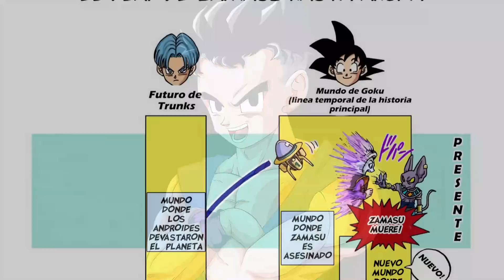EL MISTERIO MAS GRANDE del FUTURO DE TRUNKS | La INVESTIGACION SECRETA de BULMA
TRUNKS al momento de INTERVENIR y acabar con MECHA-FREEZER y el REY COLD supo en que momento y lugar llegaria goku, todo esto porque venia del FUTURO. Sin embargo, No hay que olvidar que en la LINEA donde no EXISTIO un TRUNKS, GOKU aparecio usando SU TELETRANSPORTACION en el CAMPO DE BATALLA. Por esa razon NADIE Veria llegar la Nave por si sola, por ende Bulma no tenia manera de saber aque hora iba a llegar EXACTAMENTE GOKU. Entonces? como lo supo el joven del FUTURO? en este video te dare la respuesta.

🖌️Créditos a@adryalbinfandubs8535  por la miniatura: (SIGUELO)

►ÚNETE COMO MIEMBRO DEL CANAL ◄